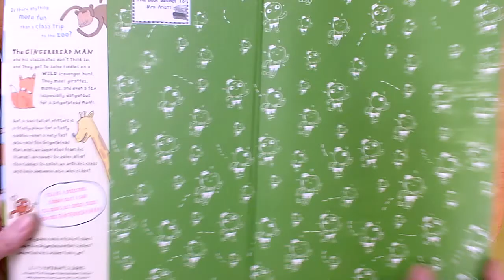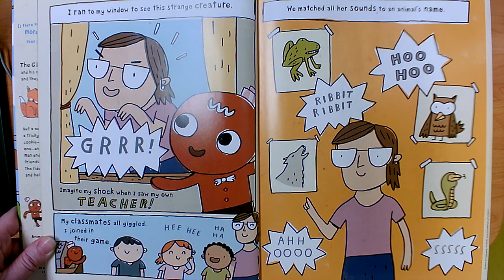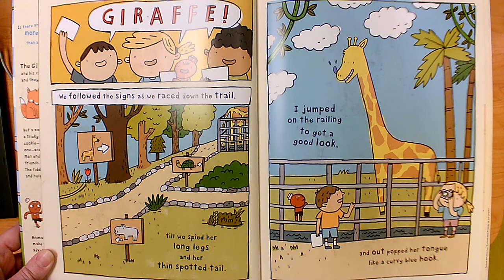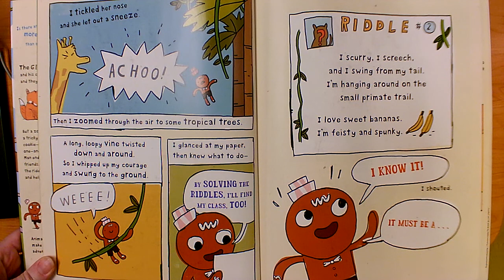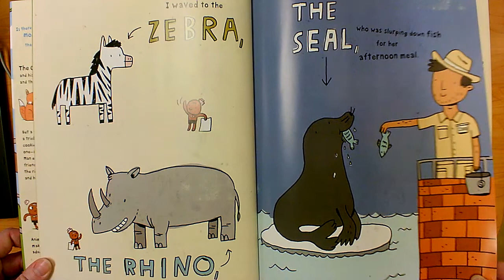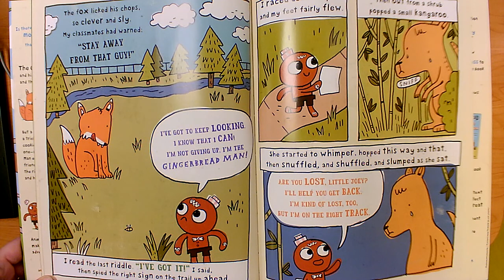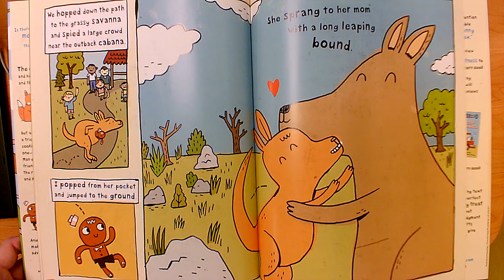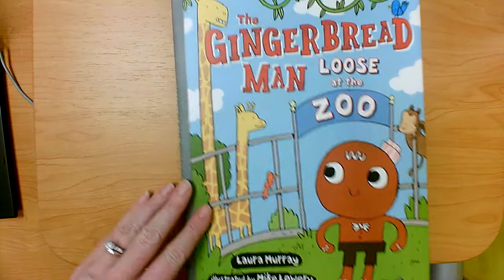The Gingerbread Man Loose at the Zoo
by Laura Murray, illustrated by Mike Lowery
Copyright
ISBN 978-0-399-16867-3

This read aloud video was made by Mary Ellen Ariotti, a certified Kindergarten teacher in Pinellas County, FL. She carries endorsements in Reading as well as ESOL (English for Speakers of Other Languages). Most of her book videos include Higher Order Thinking Questions (HOT Questions) for students to think about and pauses for them to answer back with on topics such as Vocabulary, Character, Setting, Events, Sequencing, Problem / Solution, Character Feelings, Similarities and Differences among books by the same author (author studies), or Early Reading Strategies such as Get Your Mouth Ready, Look at the Picture, Look for Chunks You Know (Chunk it!) Slide through the Word, What Makes Sense?, and Skip over it/ Go Back and Reread. Sight Words are focused upon in Shared Reading or Word Work videos, with models students can use to visualize word building skills. She has a playlists for rhyming books, Shared Reading / Word Work, Math read alouds, Author Studies, Halloween books, Fall-Themed (or Thanksgiving books) Back to School or getting ready for kindergarten that are great for Pre-K viewers. Some videos focus on math, science, kindergarten writing skills, social skills, or social distancing and wearing masks, but most feature read alouds of various age-appropriate texts.